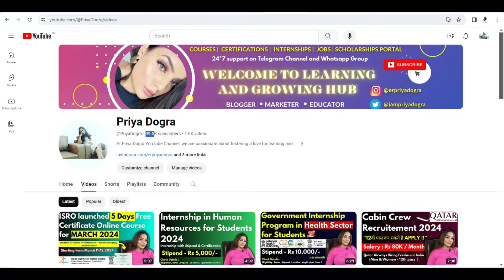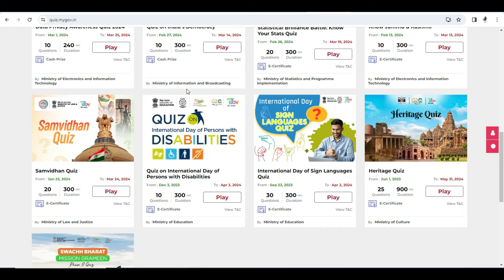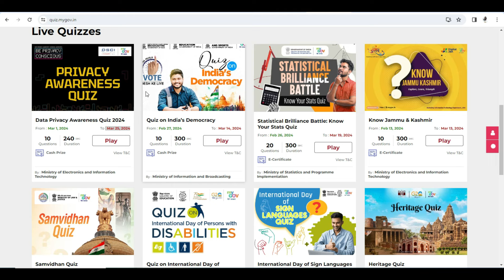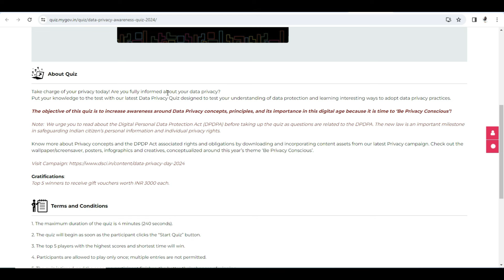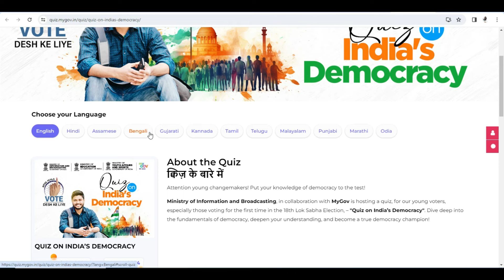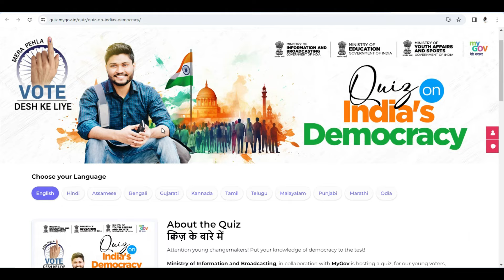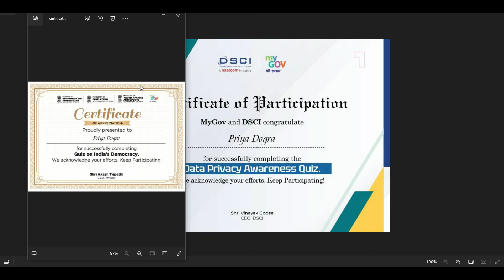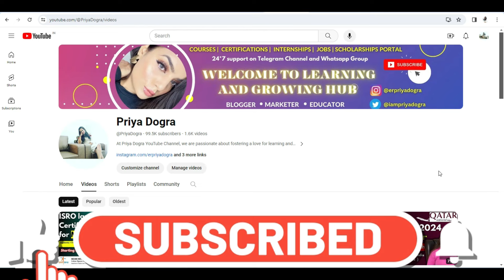2 Free Government Certificate | Win Cash Prize of Rs 5000 in seconds | My Gov Quiz Answers 2024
2 Free Government Certificate | Win Cash Prize of Rs 5000 in seconds | My Gov Quiz Answers

Data Privacy Awareness Quiz 2024
Quiz on India’s Democracy
my gov quiz answers
win cash prize
government finance certificate
Quiz answers on Indian Traditional Knowledge
govt quiz certificate
ree govt certificate online
quiz certificate
online free courses with certificate
free pledge certificate
government certificate
how to get a government certificate online
Quiz Certificate